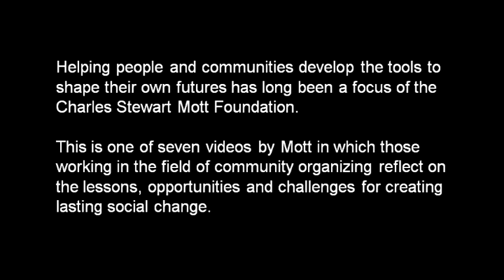From the Grassroots: Challenges in Community Organizing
This video is one of seven in a series in which grassroots organizers from the U.S. and abroad share inspirational perspectives on community organizing. Topics explored in the series include the role of community organizing in strengthening democracy and civic participation; the challenges facing the field and its efforts to create social change; and the rewards of helping people engage, inform and shape the public decision making process. "From the Grassroots: Community Organizing" was produced by the Charles Stewart Mott Foundation.